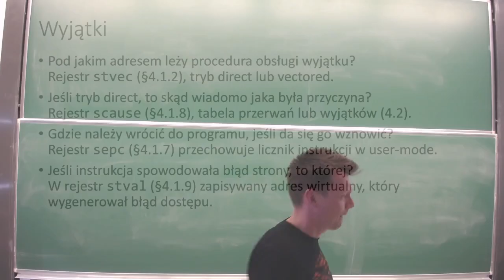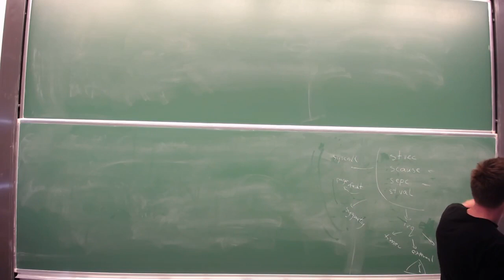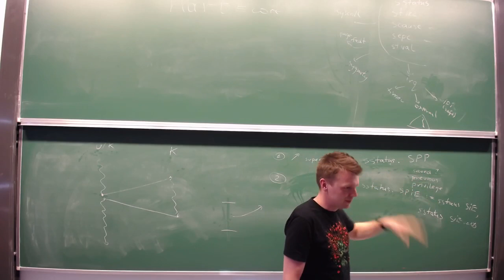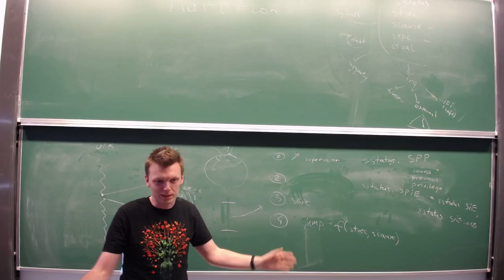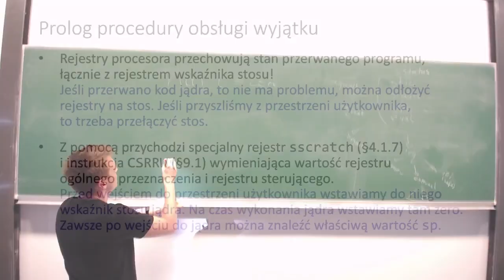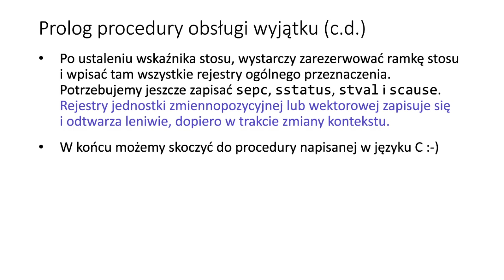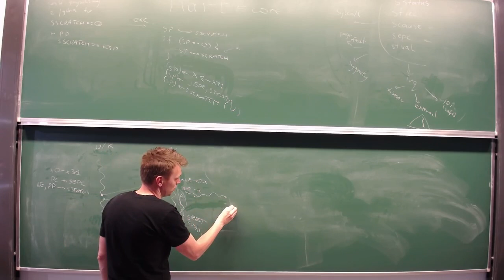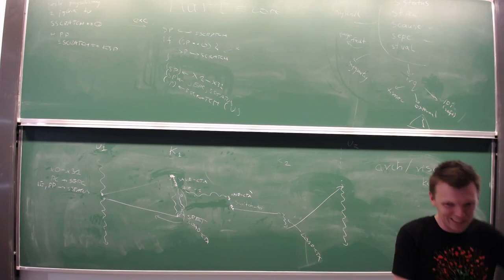[LD22] Wykład 01(b): Wprowadzenie do organizacji jądra (cz. 2)